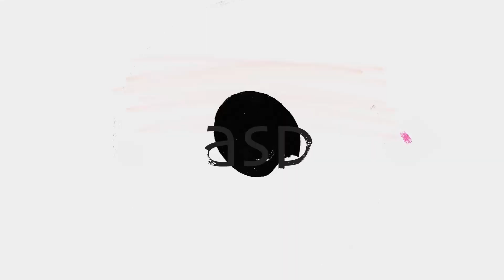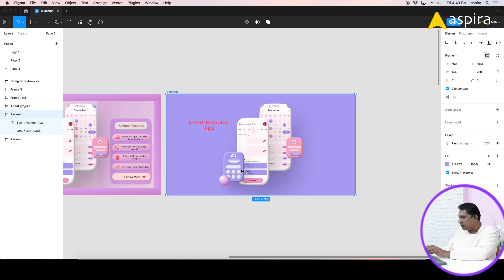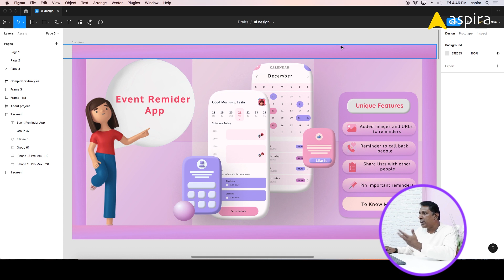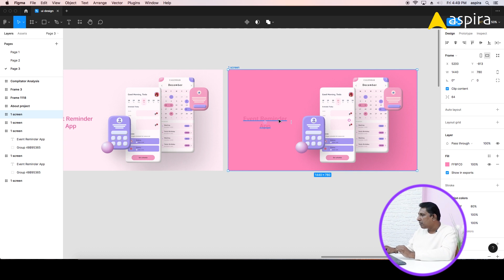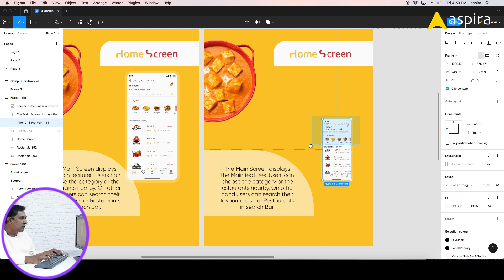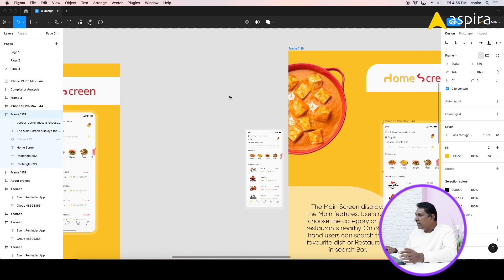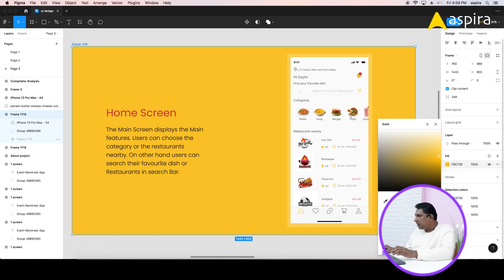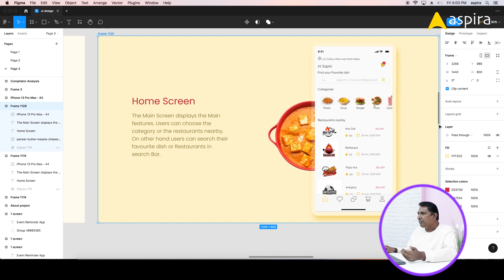Rapid Redesigns with Rambal - Fixing Case study cover and inner sections in Figma | தமிழ்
In this video, Rambal enhanced the hero section of Case study and also showcased on inner section of the case study. The initial design was done by a Student.

| Aspira UX UI Design Course Information |

Aspira is a leading UX UI Design academy in India.

To connect Mr. Rambal